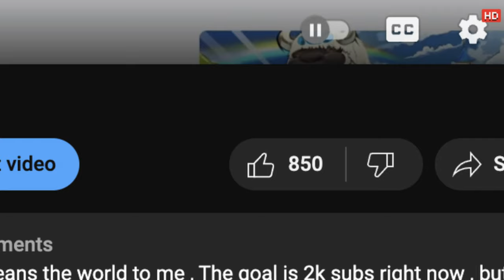How To BECOME The AVATAR in "RoCast" {PART 2}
Thank you so so so so much for all of your crazy support , it means the world to me , The goal is 2k subs right now , but this goal will grow bigger over the time with the success of this channel . With your help anything is posible .